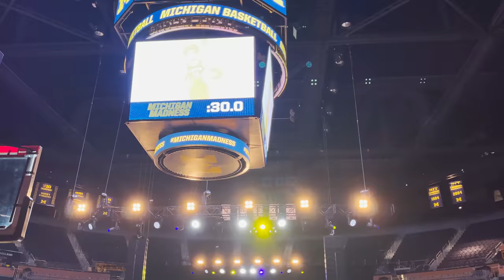Michigan Madness: Juwan Howard And His Team Introduced To Crisler Center Crowd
Michigan basketball coach Juwan Howard and his team are introduced at Michigan Madness.